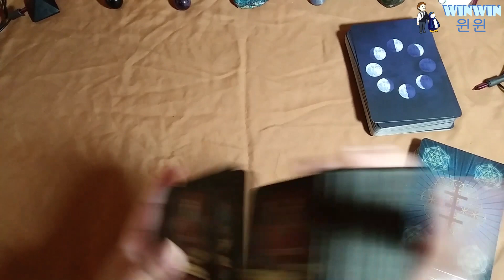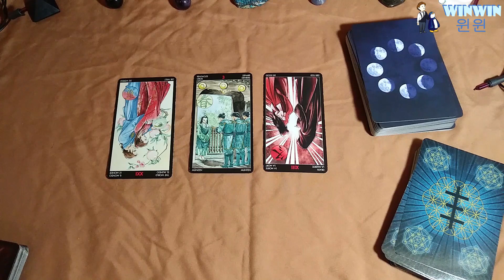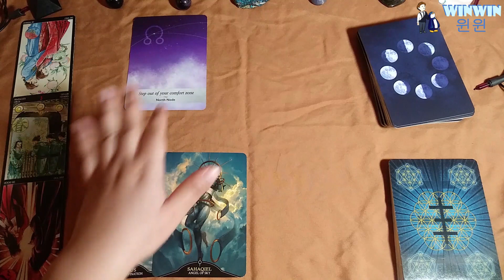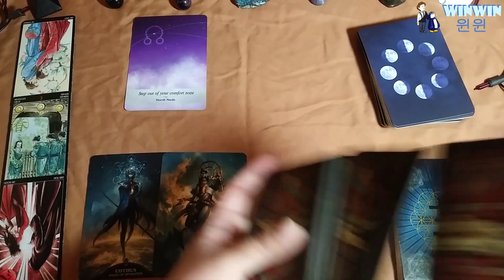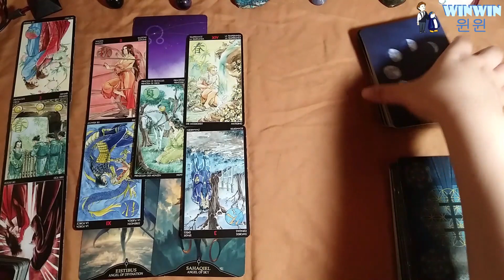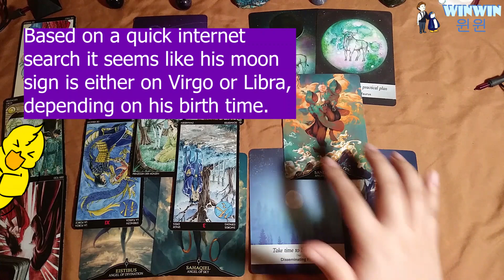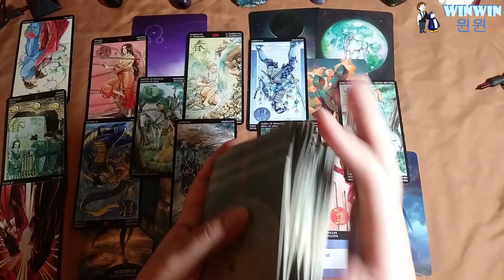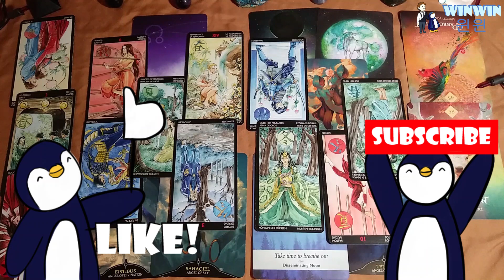Winwin from NCT/WayV | Individual Tarot Reading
This whole wee I have forgotten what day I'm in, so I kind of forgot today was Friday. :P However, nothing will stop me from uploading Winwin's video. I hope you guys like this video and make sure to show your support for WayV's comeback.

Timestamps:
Intro 0:00
Current Energy 0:17
Career 7:28
Love Life 18:52
Healing Messages 27:51